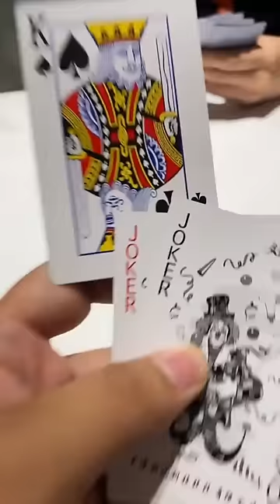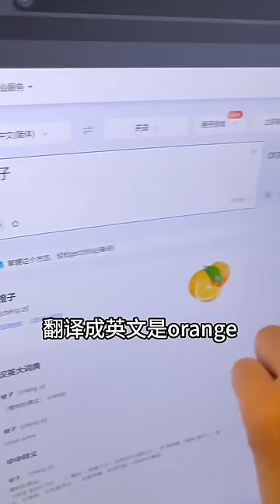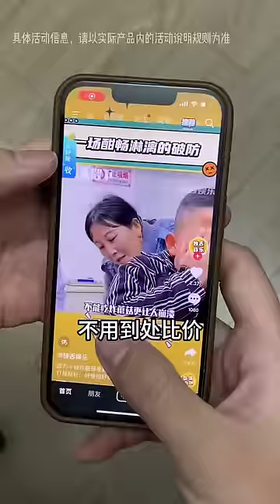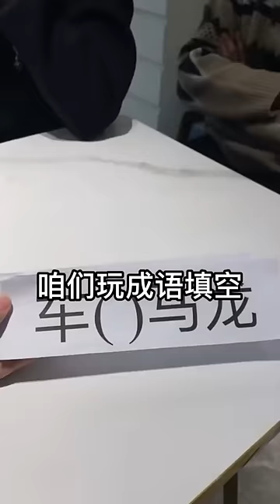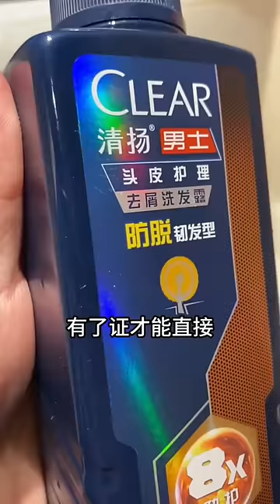峻宁峻宁：喝完酒一定看好自己的朋友！一定要看到最后#搞笑#搞笑视频